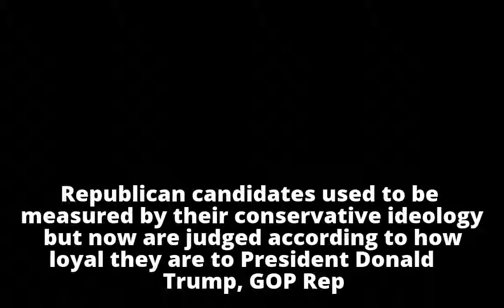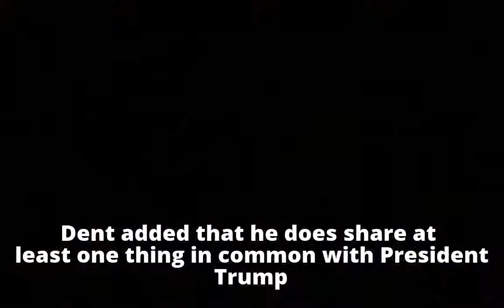Loyalty to Trump the new Republican ‘litmus test’: GOP representative